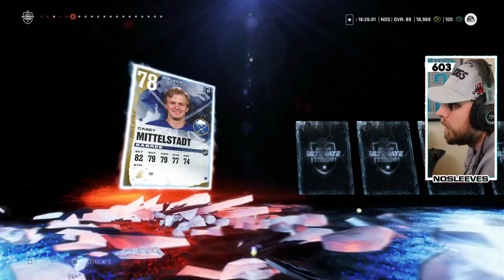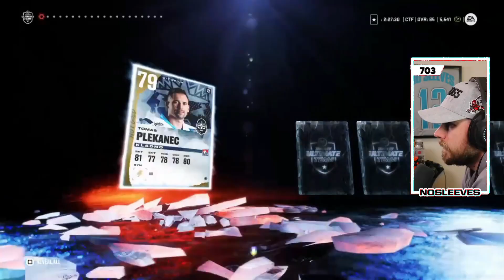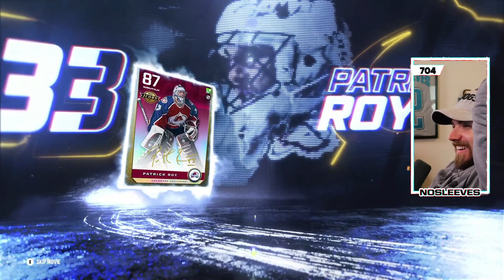HUGE NHL 22 HUT COMMUNITY PACK OPENING! | DEC 5TH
In this video I show all of the biggest NHL 22 HUT pulls from our recent community pack opening! Be sure to get involved on the next one, let me know any huge pulls you had this week!

SummaForte - Custom designed performance tape for gamers and athletes! Through the innovative of our delivery technology, the active ingredient in our SummaTape (Lifter CBD) is passed through the skin, allowing it to exert its effects on deeper or more distant tissues and circulate throughout the body.